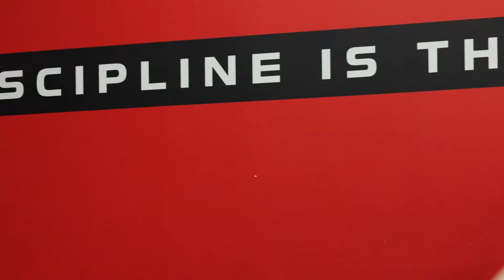ETS Performance South Metro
Elite athlete off-season training in full swing at ETS Performance South Metro.